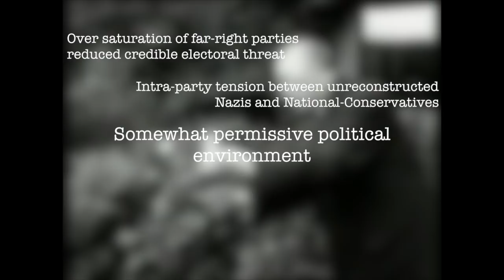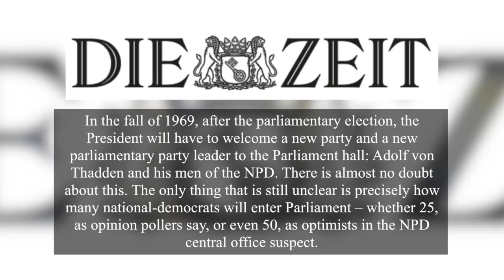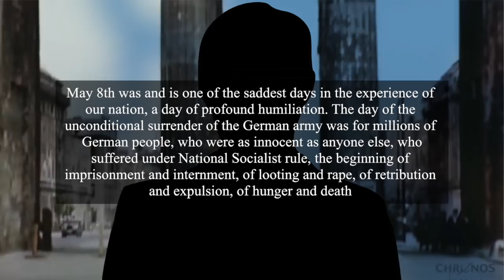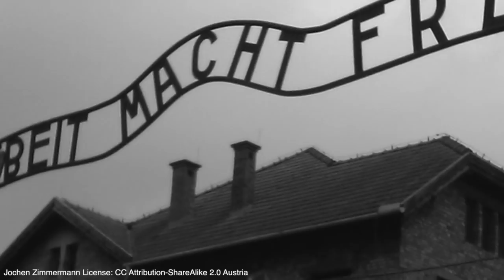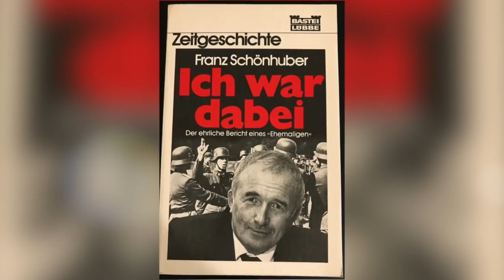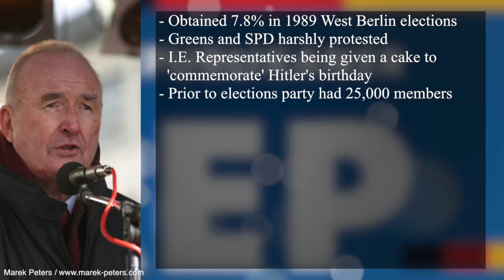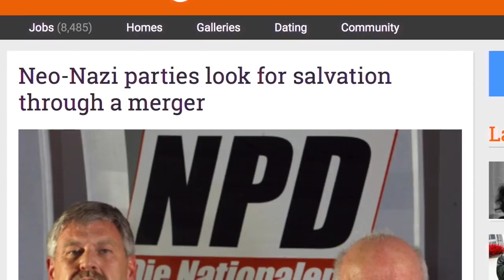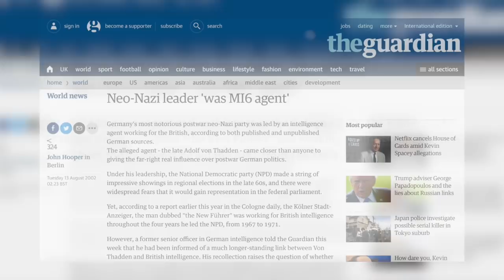The Failure of the Far-Right in Germany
It does seem odd that Germany has only recently developed a right-wing populist movement. Every country on its Western European border had developed strong populist movements by the mid 90s. Germany however, hadn't. This is despite the fact that post WWII there would have been a huge demographic for parties to pull votes from. This video argues that the unique political culture of Germany that developed and solidified in the 80s made it almost impossible for parties to the right of CDU/CSU to operate. This made said parties the sole domain of extremists that further problematised their electoral prospects.

Special thanks to Patrons:
Aymeric Oyant, Carrie Doyne, Sebastian Kloska, Kamiel Heeres, Spencer Sorensen, Elizabeth Mary Lambert, Adrian Speich, Rio Aiello and everyone else that is supporting the channel!